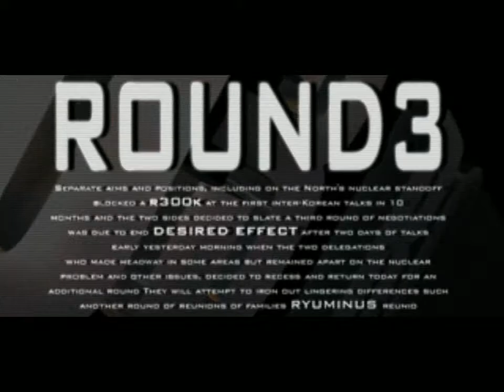[BGA] Round 3 (EZ2ON)